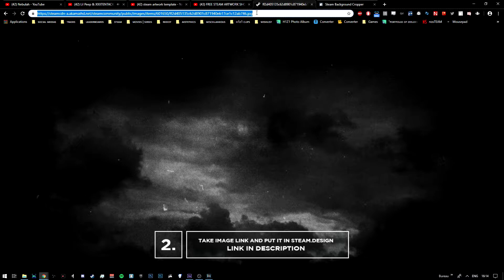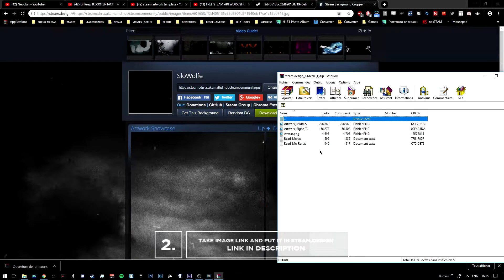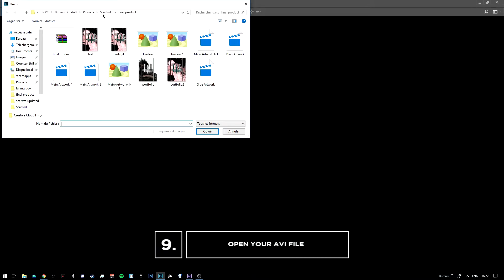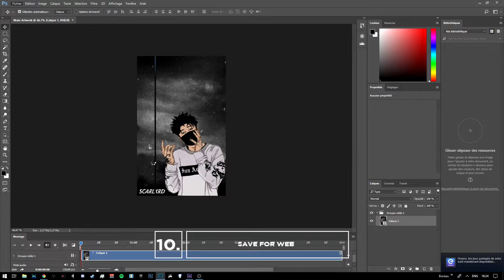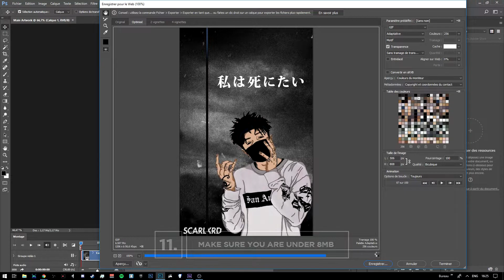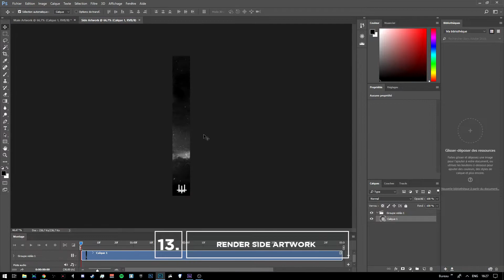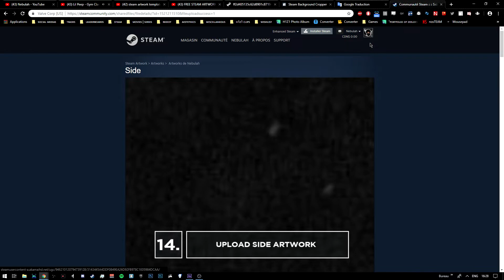FREE STEAM ARTWORK TEMPLATE #1 | Scarlxrd Edition | Designed By Nebulah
Free steam artwork for your personal use. Do not resell!

Comissions:
Hit me on steam if you want me to do an artwork for you.

Software used:
Recording: OBS Studio
Compositing: Adobe Premiere Pro cc 2015
Editing: Adobe After Effects cc 2015

See ya!!